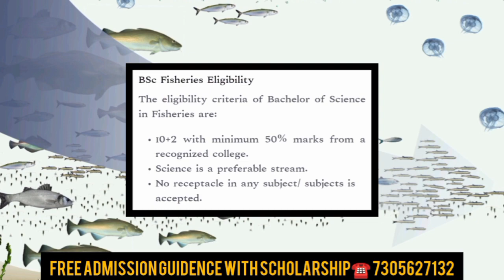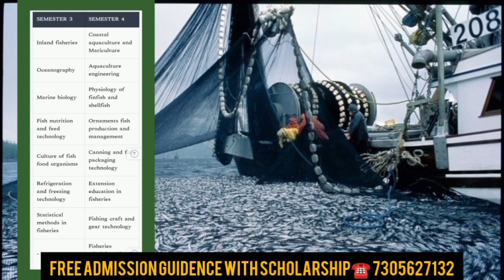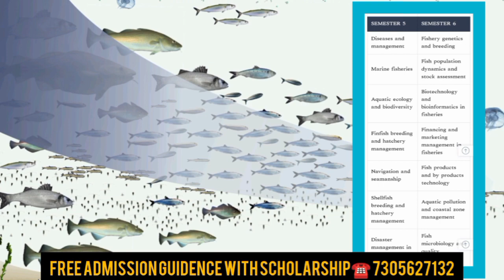BSc Fisheries Course Details Tamil